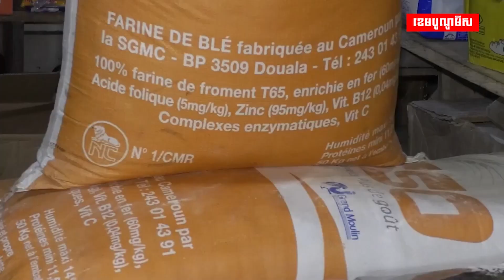ភាពចម្រូងចម្រាស់នឹងកើតមានក្នុងកិច្ចប្រជុំ G20 ពេលរុស្សីចូលរួម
រុស្ស៊ីត្រៀមខ្លួនជាស្រេចចូលរួមកិច្ចប្រជុំ G20 ទោះបីដឹងថានឹងមានការជជែកតឹងសរសៃរកដាក់គ្នា ជុំវិញសំណុំរឿងសង្គ្រាមអ៊ុយក្រែនក្ដី